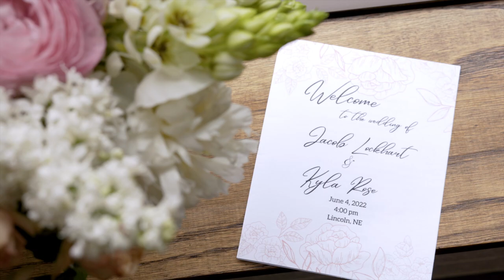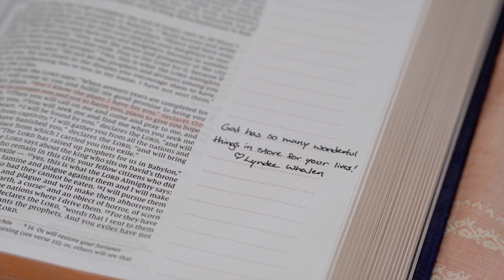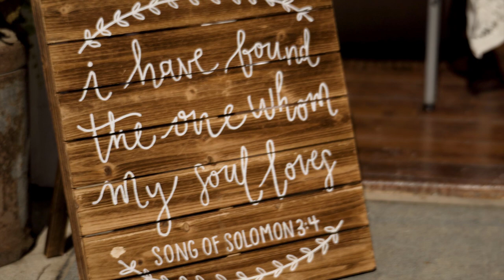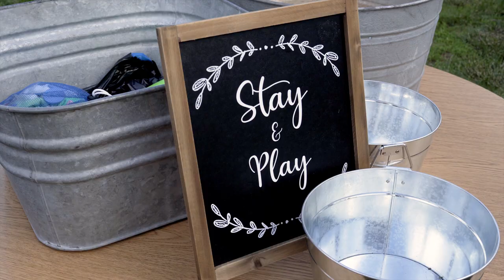All of the Reasons I Love You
Crabtree-Lovejoy Wedding Highlight

Music in this Film:

North Coast by Aaron Sprinkle [License # DI5GGMU6FZ6VM7QF ]
The Way She Does by Brent Wood [License # S2UWYSUEMAUGXNIR ]
My Love by Emorie [License # S2UWYSUEMAUGXNIR ]

All music licensed by Soundstripe.